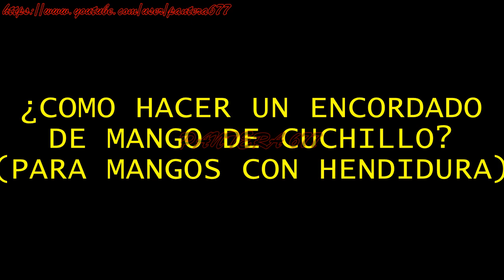¿Cómo hacer un encordado de supervivencia en un mango de un cuchillo? (para mangos con hendidura)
En este video mostraré como poner cuerda al mango del cuchillo, de una manera fácil y sencilla (solo con mangos que contienen una hendidura en este).

Nota: El largo de la cuerda dependerá tanto del grosor de la misma, como del tamaño del mango, del mismo modo, el tipo de cuerda que se use dependerá del gusto de cada uno, sin embargo, se utilizó cuerda de nailon trenzado del #96.

In this video I will show how to wind the handle of the knife, in an easy and simple way (only with handles that contain a slit in this).

Note: The length of the rope will depend on the thickness of the rope, as well as the size of the handle, in the same way, the type of rope that is used will depend on the taste of each one, however, braided nylon rope was used # 96

В этом видео я покажу, как легко и просто намотать ручку ножа (только с ручками, в которых есть щель).

Примечание: длина веревки будет зависеть от толщины веревки, а также от размера ручки, таким же образом, тип используемого каната будет зависеть от вкуса каждого из них, однако использовался плетеный нейлоновый канат # 96.